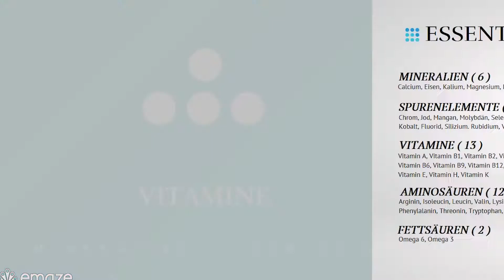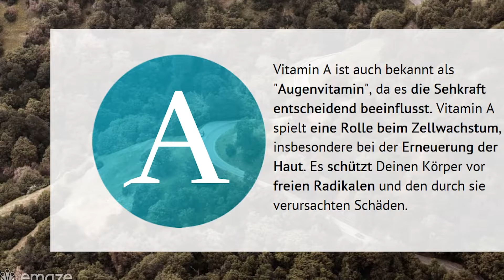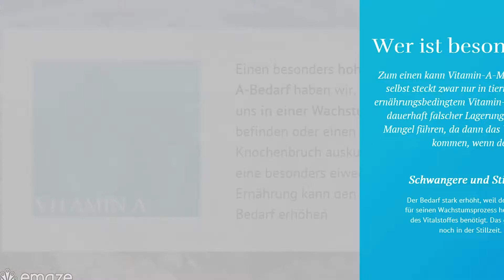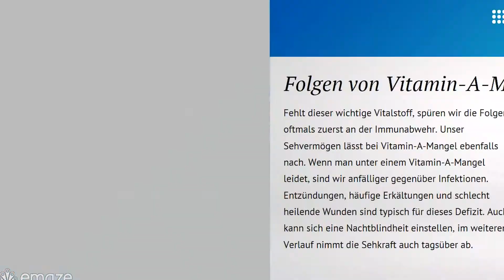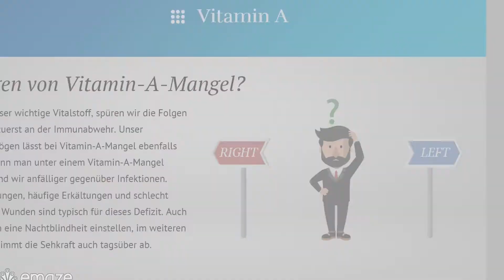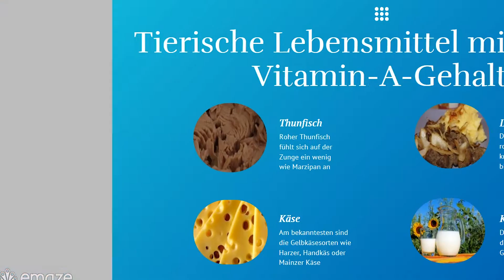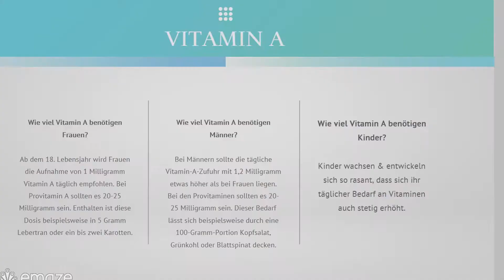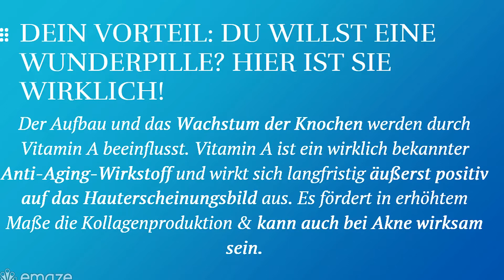Bessere Augen und strahlendes Aussehen durch Vitamin-A | 47 essentielle Vitalstoffe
Mineralien, Vitamine und Spurenelement - Spielend leicht zum Wunschgewicht. Abnehmen/Gewichtsreduktion mit Köpfchen! In unserer Videoreihe siehst du, wie wichtig Mineralien, Vitamine und Spurenelemente beim Thema Abnehmen sind.

Das MSP.fit-Team beweist dir wie schnelles & gesundes Abnehmen funktioniert. Wir haben alle Kinderkrankheiten hinter uns und zeigen dir echte Resultate. Lass dich nicht beim Thema Ernährung verrückt machen, es ist einfacher als du denkst, schnelle Ergebnisse zu erzielen! MSP.fit

Sie stellen keine Empfehlung oder Bewerbung der beschriebenen oder erwähnten diagnostischen Methoden, Behandlungen oder Arzneimittel dar. Der Text erhebt weder einen Anspruch auf Vollständigkeit noch kann die Aktualität, Richtigkeit und Ausgewogenheit der dargebotenen Information garantiert werden. Der Text ersetzt keinesfalls die fachliche Beratung durch einen Arzt oder Apotheker und er darf nicht als Grundlage zur eigenständigen Diagnose und Beginn, Änderung oder Beendigung einer Behandlung von Krankheiten verwendet werden. Konsultieren Sie bei gesundheitlichen Fragen oder Beschwerden immer den Arzt Ihres Vertrauens! Wikibooks und Autoren übernehmen keine Haftung für Unannehmlichkeiten oder Schäden, die sich aus der Anwendung der hier dargestellten Information ergeben.

Spezifische Ergebnisse der Teilnehmer am MSP müssen weder typisch sein, noch können diese Resultate garantiert werden. Ich verspreche niemandem, dass sofort und in jedem Fall das gleiche Ergebnis erzielt wird, denn das wäre für mich nicht vertretbar und unfair Dir gegenüber. Natürlich sind die Aussagen echt, ich bin sehr stolz darauf, was unsere Mitglieder bereits mit unserem Programmen erreicht haben. *Rechtliches: Die Ergebnisse meines Programms sind von Teilnehmer zu Teilnehmer unterschiedlich und müssen weder typisch sein, noch können diese Resultate zu 100% garantiert werden.